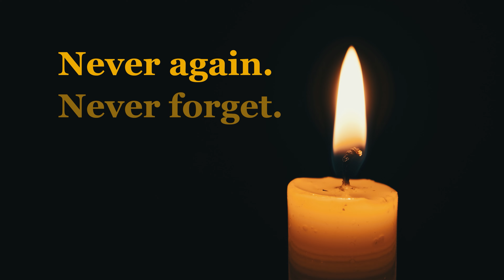Yom HaShoah Siren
On Yom Hashoah, no matter what you are doing or where you are, the entire country stops for 2 minutes of silence...